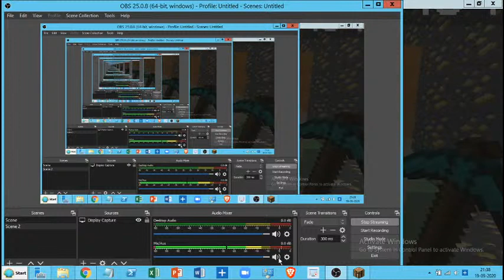minecraft with my brother